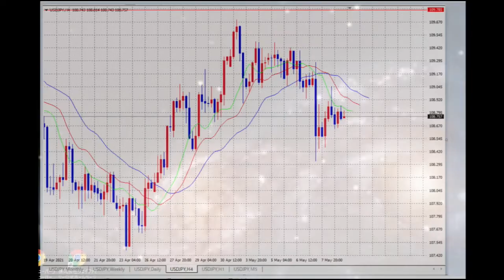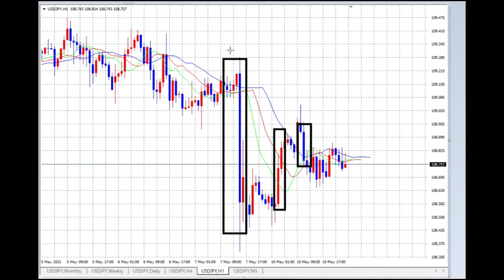【FX】カンと根拠